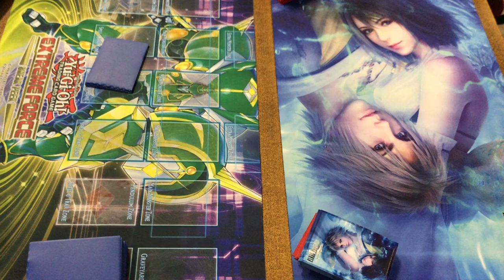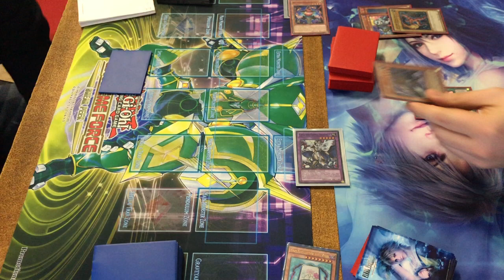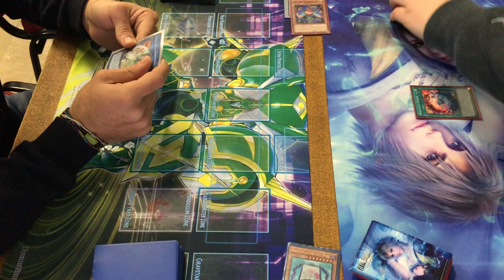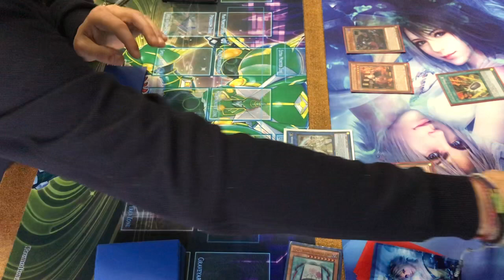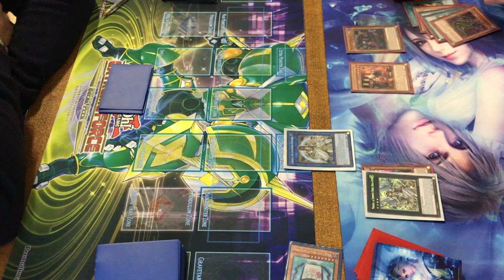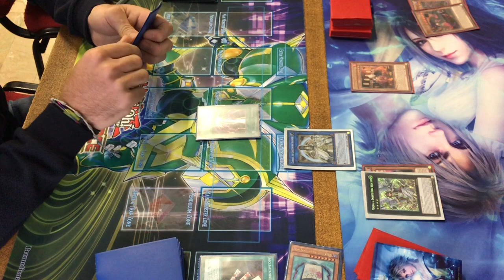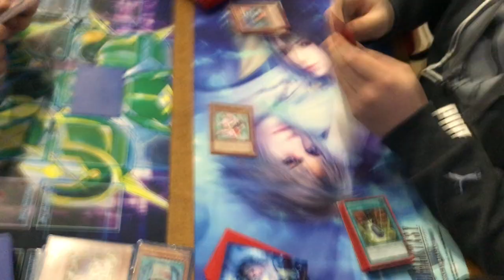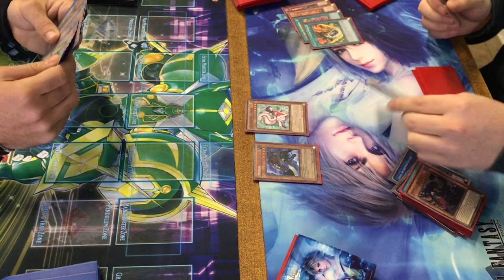FLOWER CARDIAN VS LIGHTSWORN 60 CARDS GAME 1 - FEB 2018